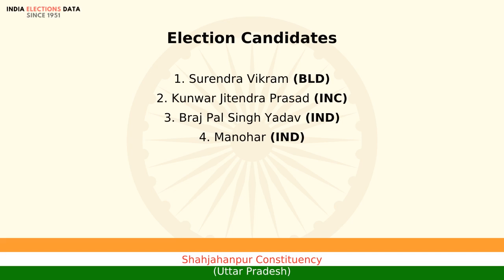Shahjahanpur Constituency Uttar Pradesh loksabha Election Result 1977 Surendra Vikram BLD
loksabha election 1977 results, for Shahjahanpur Constituency, Uttar Pradesh, where winner is Surendra Vikram, from political party BLD. Watch the video to know more information about other candidates, voters count, etc.